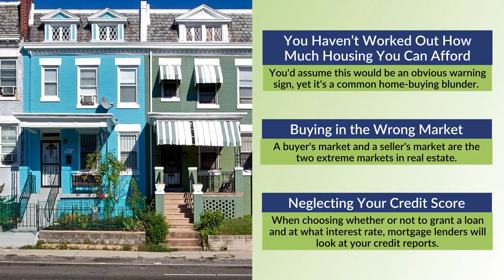9 Costly Uptown Charlotte, NC Home Buying Mistakes to Avoid | Showcase Realty LLC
9 Costly Uptown Charlotte, NC Home Buying Mistakes to Avoid | Showcase Realty LLC

To prevent making costly mistakes when you’re buying a house in Charlotte, NC, you must first know everything there is to know about real estate.

Understanding the current real estate market in a specific place, examining your credit score, and allocating your budget in advance are all critical elements to consider before deciding to purchase a house in Uptown Charlotte, NC.

331 E. Main Street Suite 200 Rock Hill, SC 29730